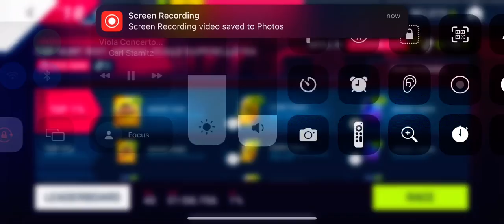artega car hunt